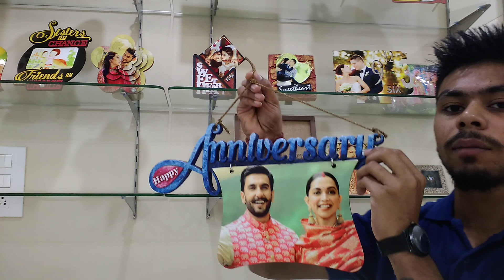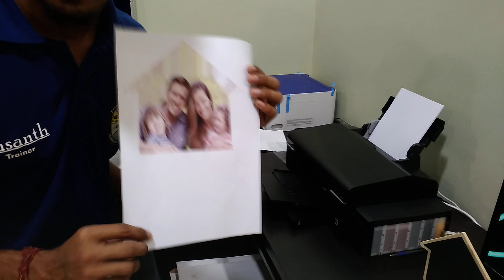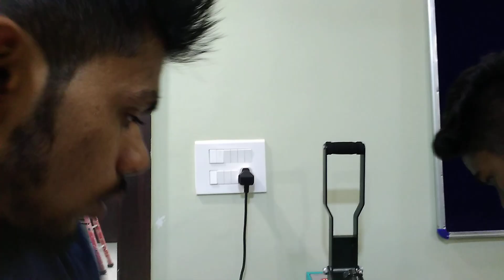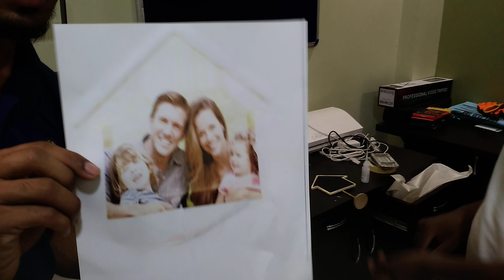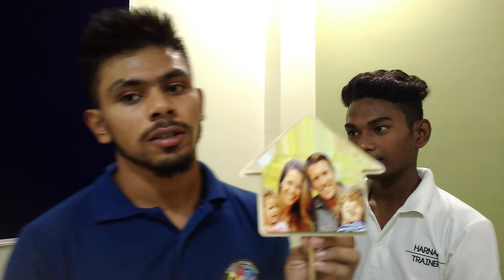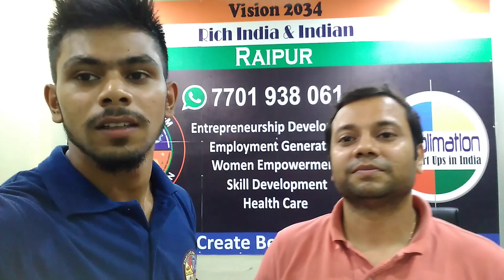8595875043 | MDF Love Gifts Printing Business StartUp by 99Sublimation